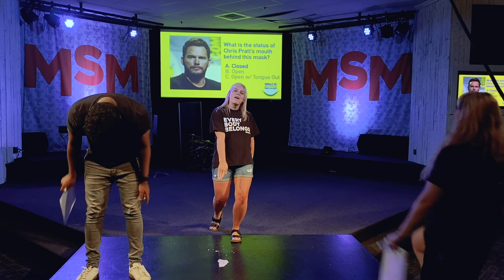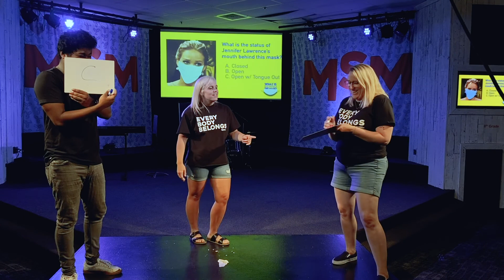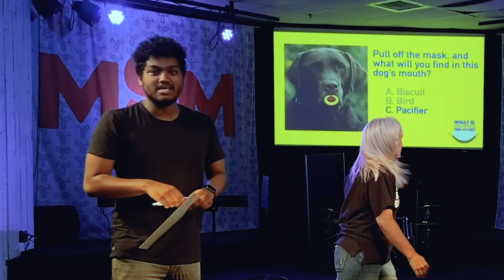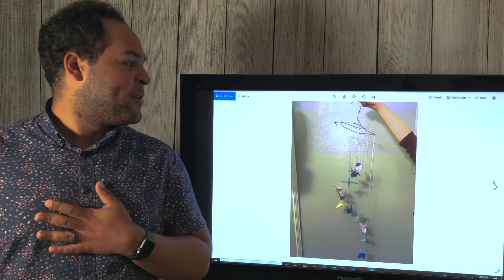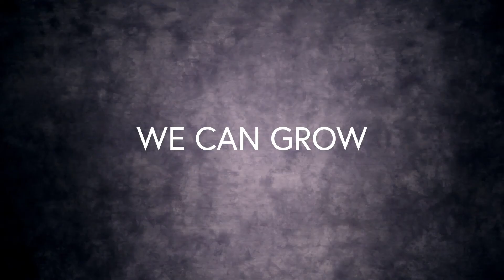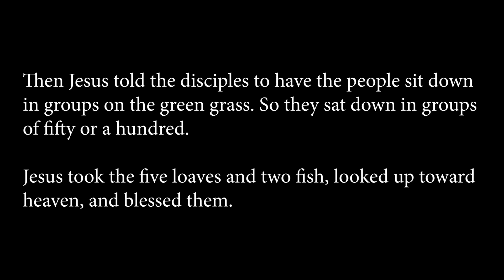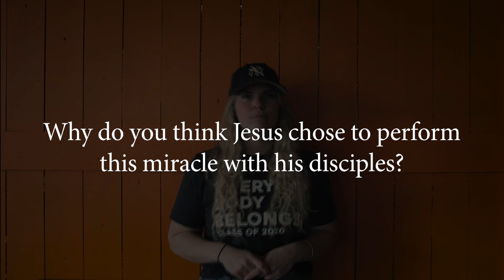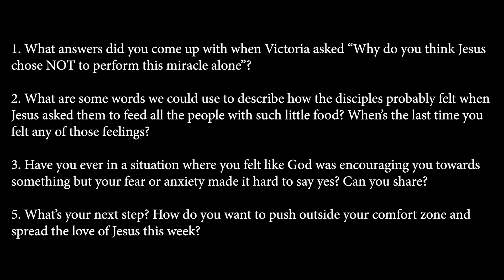6/10 Grouplife - Faith in an Anxious World, Pt. 4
We wrap up our series on Faith in an Anxious World. Also, another *classic* game of What's Behind the Mask.

Facebook: Student Ministries @ Overlake

Twitter and Instagram: occsm or occsm